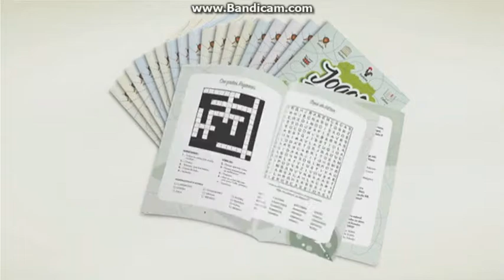SIC - PUB Jogos com Fronteiras Portugal em Correio da Manhã (2018)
Spot Publicitário do Ano